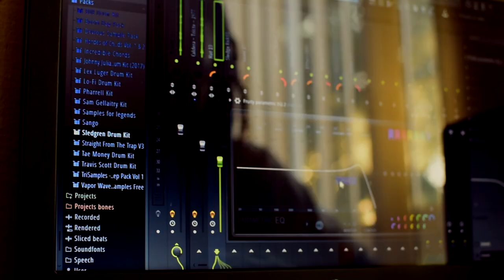M'ster Lewis - Life Is Extravagant ( Prod. FeelThisInnerG )